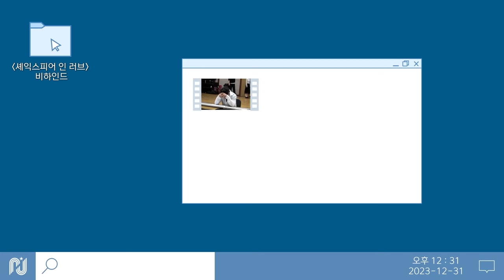[김성철] 셰익스피어 인 러브 비하인드 🎬｜'철윌' 우리 또 만나👋